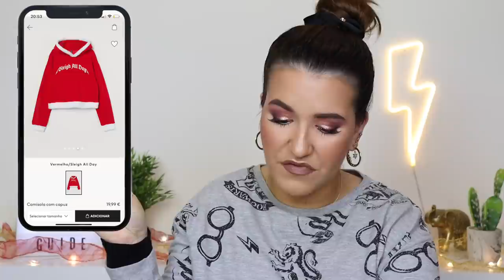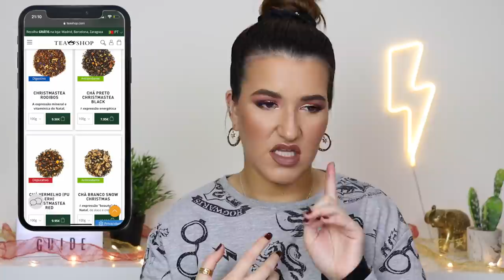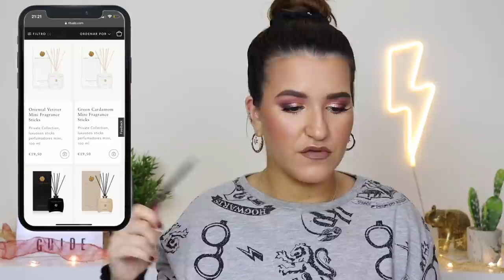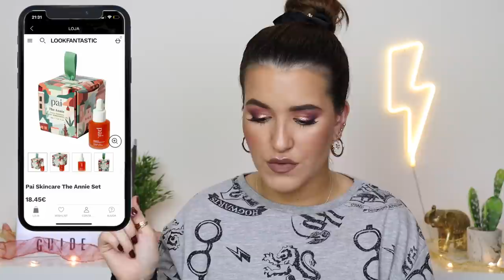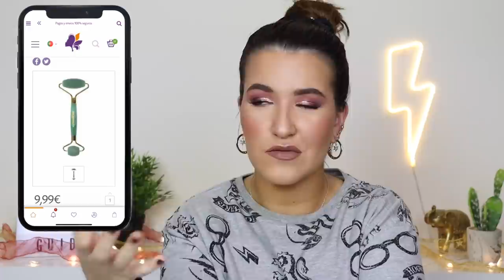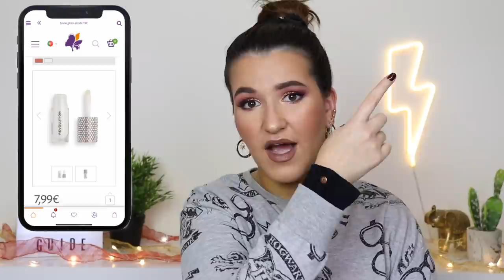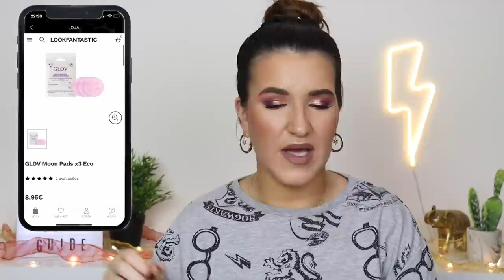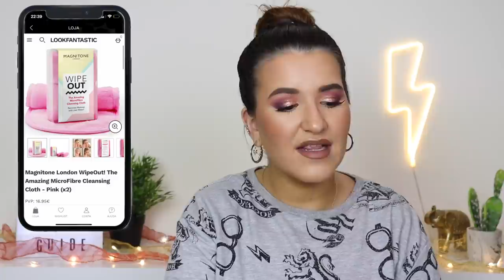CHRISTMAS GIFT GUIDE 2020 - Ideas de Presentes até 25€!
christmasgiftguide prendasdenatal presenteslowcost Olá a todos! O vídeo de hoje é o primeiro vídeo de CHRISTMAS GIFT GUIDE com as minhas Ideias/Sugestões de Presentes de Natal mais Lowcost abaixo dos 25€ para o ano de 2020! Espero que gostem!

O que estou a usar:
- L’oreal Infalible Fresh Wear Foundation, Maybelline Instant Age Rewind Concealer, Chanel Poudre Libre Universal, Quem Disse Berenice Paleta de Rosto Adoro Celebrar, Benefit Precisely My Brow Pencil 4.5, Benefit Gimme Brow 3, Milani Eyeshadow Primer, W7 Total Eclipse Eyeshadow Palette, Quem Disse Berenice Big Bang Mascara, MAC False Lashes 20, Urban Decay Heavy Metal Glitter Eyeliner Star Starfire, MAC Lip Liner Cork, UD Kristen Leanne Bun Bun.